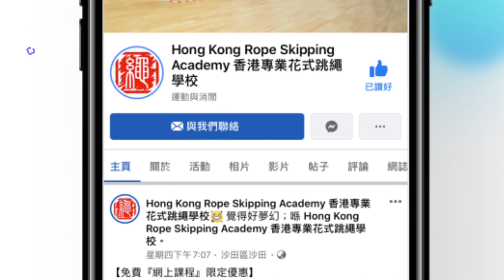【花式跳繩技術能力評級計劃】 高階 - 第 4 級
計劃目的
花式跳繩運動發展迅速，亦於社區及學校間愈漸普及，為了能進一步推動運動發展，特此設立技術能力評級計劃，透過提供清晰及明確的指引，讓學員能更有目標及系統地提升個人技術。就算在疫情下都可以安在家中自己拍片學習再上載影片考核。